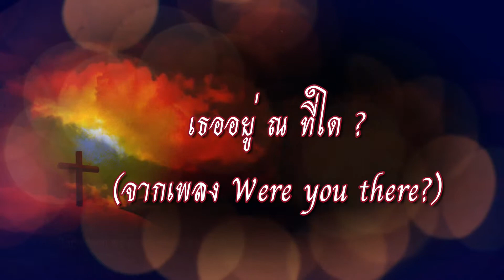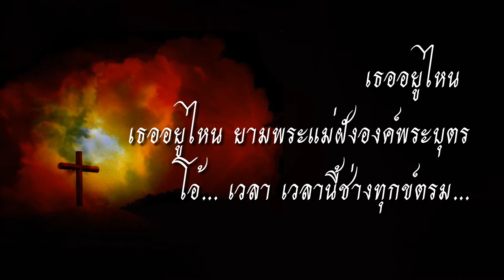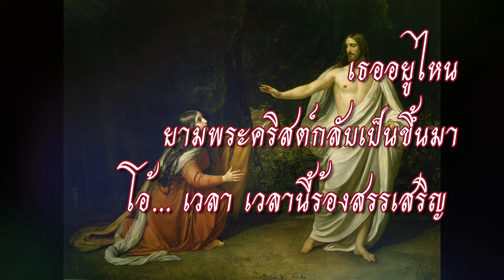เธออยู่ ณ ที่ใด (Were you there?)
เธออยู่ ณ ที่ใด (Were you there?) CAPO 2

                    C                  G              C                      C7        F             G
1. เธออยู่ไหน ณ ใต้เชิงกางเขนพระองค์  เธออยู่ไหน ณ ใต้เชิงกางเขนพระองค์
     C      Em                       F    Fm  C                      C                  G              C
    โอ้... เวลา เวลานี้ช่างทุกข์ตรม ทุกข์ตรม เธออยู่ไหน ณ ใต้เชิงกางเขนพระองค์

2. เธออยู่ไหน ยามเขาตรึงองค์พระเยซู
3. เธออยู่ไหน ยามเขาแทงสีข้างพระกาย
4. เธออยู่ไหน ยามอาทิตย์ไม่ยอมเฉิดฉาย
5. เธออยู่ไหน ยามพระแม่ฝังองค์พระบุตร
6. เธออยู่ไหน ยามพระคริสต์กลับเป็นขึ้นมา โอ้... เวลา เวลานีร้องสรรเสริญ